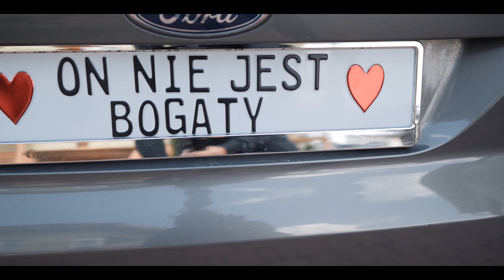Emilia i Paweł 27.07.19 Teledysk weselny